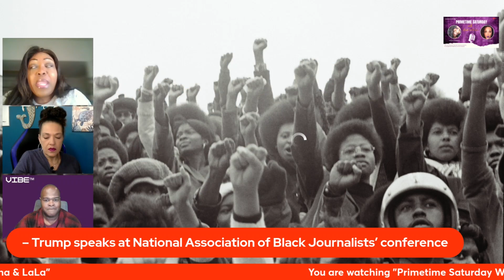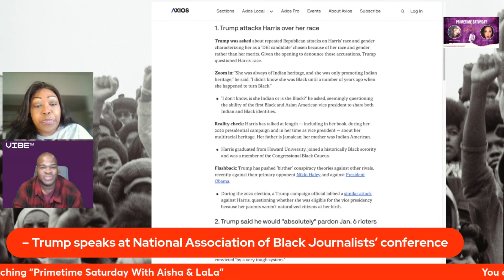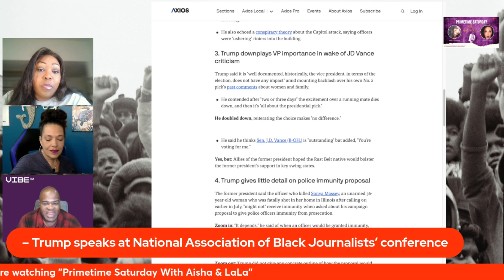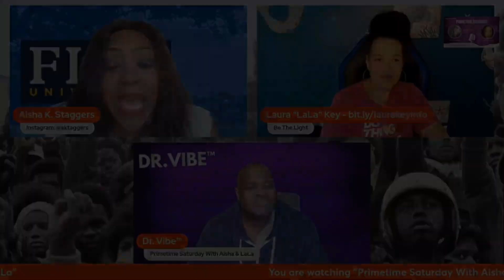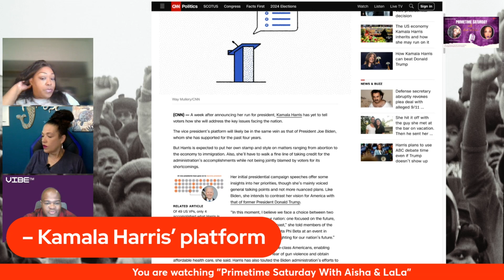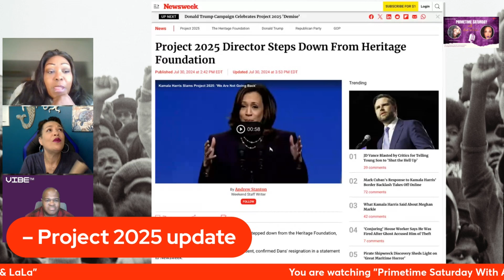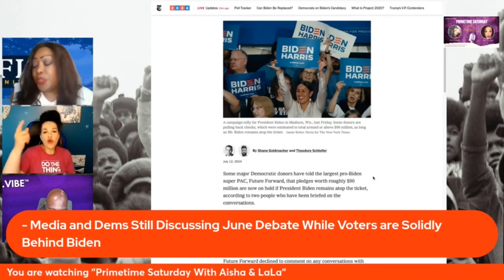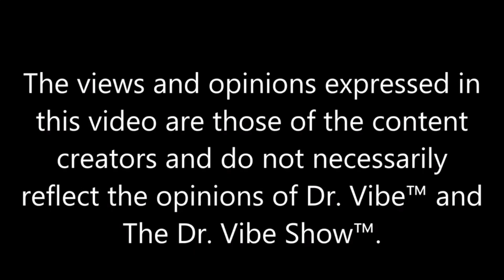Aisha K. Staggers & Laura “La La” Key “Primetime Saturday With Aisha & La La – August 3, 2024″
Laura “La La” Key is a powerhouse vocalist, livestreamer and active Real Estate professional. She has managed a major live-streaming App and teaches courses in social media promotion. When she is not busy making joke memes, cussing out politicians or cooking amazing gourmet dishes, she travels the globe recording and performing original music with her artist husband. Most recently the pair traveled to Rio de Janerio, Brazil and Porto, Portugal to perform vocal parts in the studio for their latest album release.

On the August 3, 2024 episode of Primetime Saturday With Aisha & LaLa, the ladies talked about:

00:00 Intro
14:04 Trump speaks at National Association of Black Journalists’ conference
56:34 Break
57:42 Kamala Harris’ platform
01:12:40 Project 2025 update
01:20:36 Break
01:21:31 Three Americans who were freed in a prisoner swap deal with Russia, including Wall Street Journal reporter Evan Gershkovich. What impact will this have on the US presidential election?
01:29:46 Outro

Dr. Vibe™